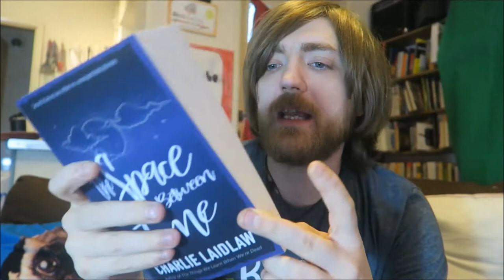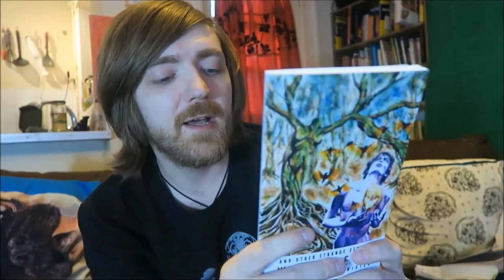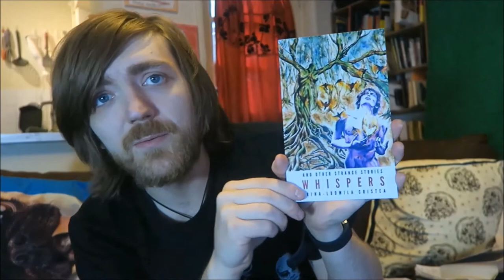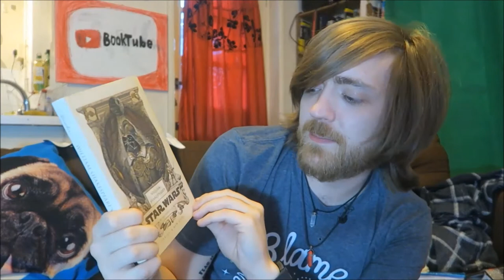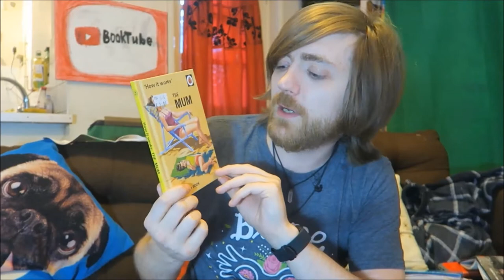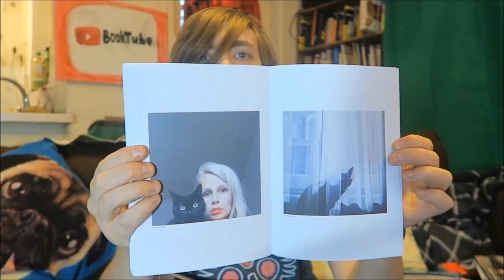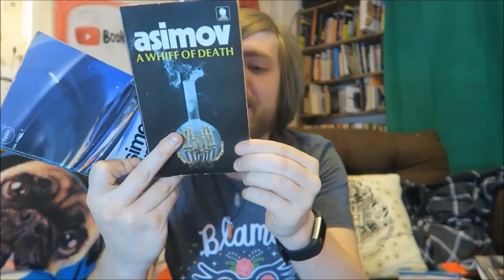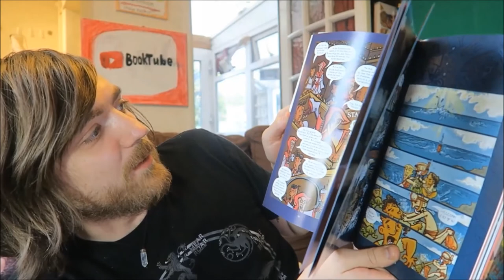May 2019 Book Haul [23 Books]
BOOKS MENTIONED:
Riyush Patel - Lead Your Tribe
Charlie Laidlaw - The Space Between Time
J. A. Hazeley and J. P. Morris - The Ladybird Book of the People Next Door
Crina-Ludmila Cristae - Whispers and Other Stories
Paul L. Marciano - Carrots and Sticks Don't Work
Agatha Christie - Dumb Witness
Ian Shakespeare - William Shakespeare's Star Wars: Verily, A New Hope
Rob Sears - The Beautiful Poetry of Donald Trump
Rupi Kaur - The Sun and Her Flowers
J. A. Hazeley and J. P. Morris - How it Works: The Mum
Philip Pullman - The Adventures of John Blake
Roald Dahl - Fantastic Mr. Fox: The Official Screenplay
Lannoo - Insta Grammar Cats
Isaac Asimov - Asimov's Mysteries
Isaac Asimov - A Whiff of Death
J. A. Hazeley and J. P. Morris - How it Works: The Sister
Stephen King - Dreamcatcher
Andrew Laing - The Green Fairy Book
Leo Lionni - Tilly and the Wall
Terry Pratchett - Small Gods: A Discworld Graphic Novel
Joe Hill - Horns
Vanessa Van Edwards - Captivate
Alan Dean Foster - Alien